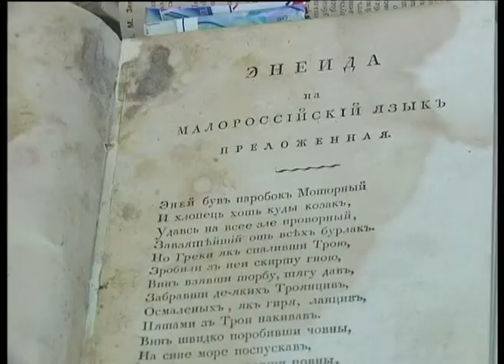Телеканал ВІТА новини 2014-04-09 кунсткамера в художньому музеі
Людські ембріони у розчині формаліну, тут же унікальна китайська кераміка, порцелянові статуетки, шарманка -- рояль та жіночі сумки клатчі. Кабінет рідкостей відкрився у художньому музеї.